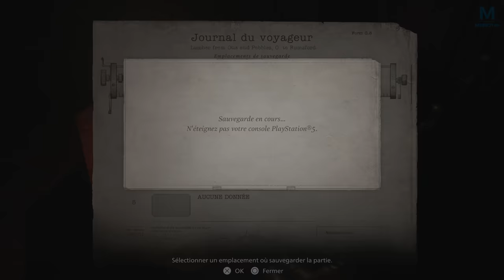RESIDENT EVIL 8 : Le Château | Episode 4 | PS5 4K60